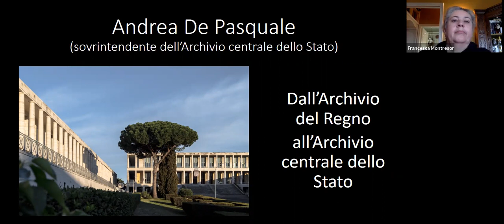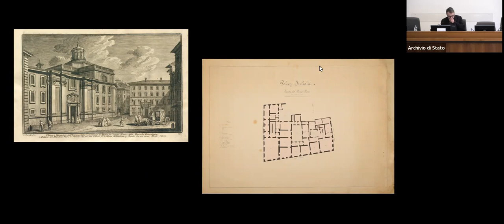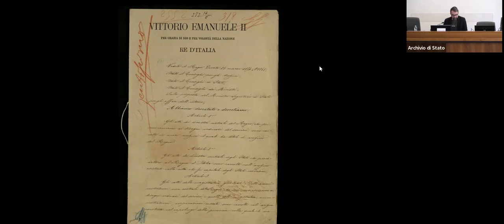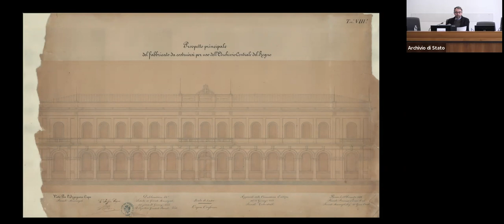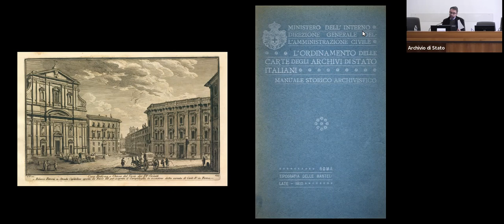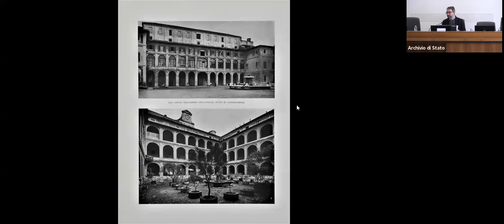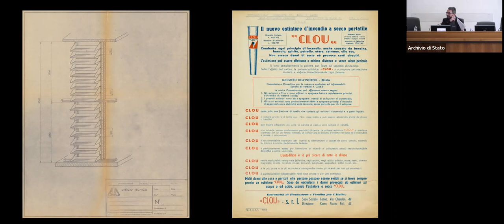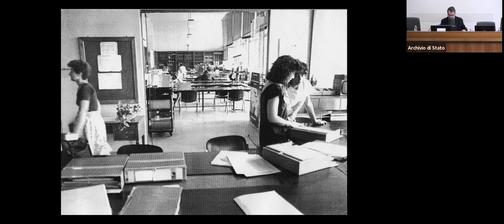Dall’Archivio del Regno all’Archivio centrale dello Stato per i 70 anni di vita dell’Istituto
Lectio magistralis - 28 febbraio 2023
Intervento del Dott. Andrea De Pasquale, Sovrintendente dell’ACS